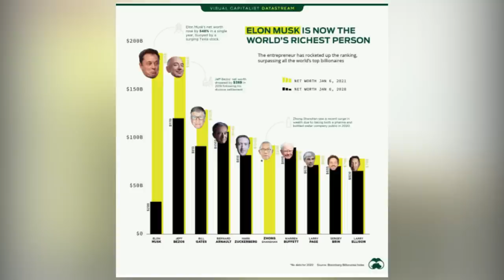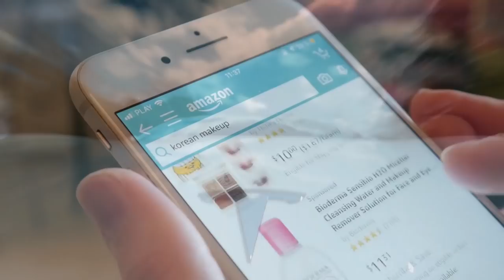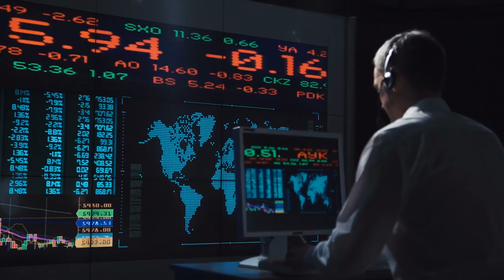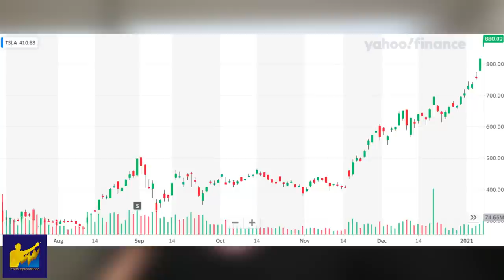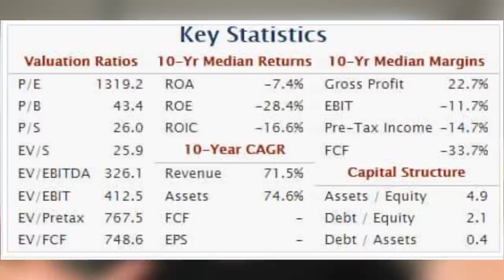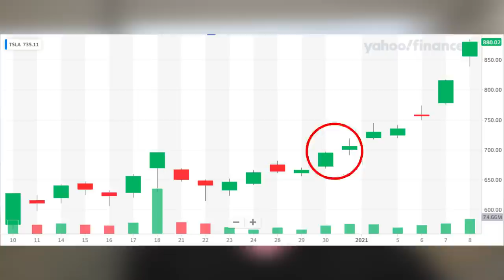💰ELON MUSK [ 🚘TESLA stock, SPACE X🚀 ] es el + RICO del Mundo y SUPERA a JEFF BEZZOS🛒 y a BILL GATES💻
▼ABRIR▼ ELON MUSK es ahora la persona MAS RICA del Mundo segun la ultima actualizacion de listado de Multimillonarios publicado por BLOOMBERG, superando ahora a JEFF BEZZOS.  ANALISIS.

VÍDEOS SUGERIDOS
10 Consejos de TRADING y de Inversión del CREADOR del DOW JONES y del ANÁLISIS TÉCNICO (Teoria Dow)